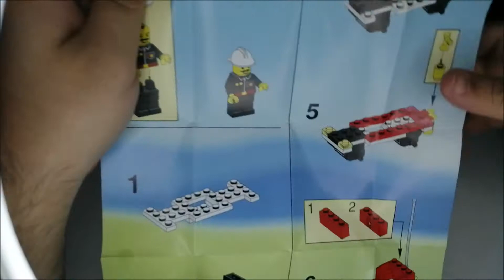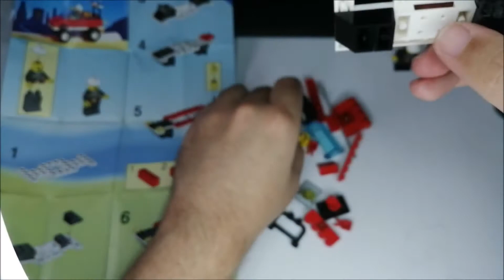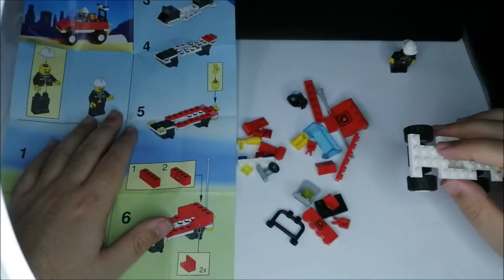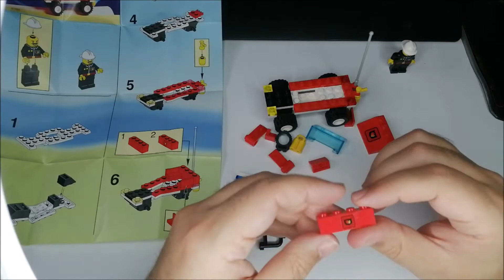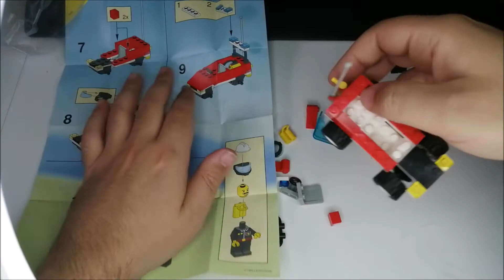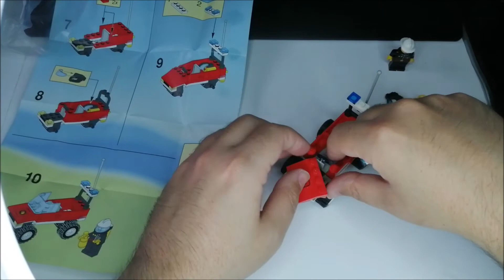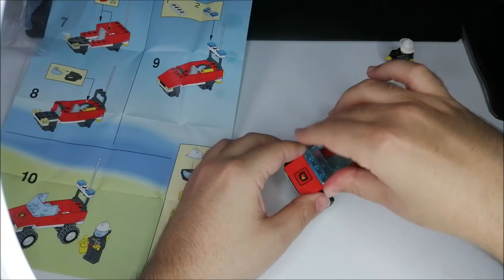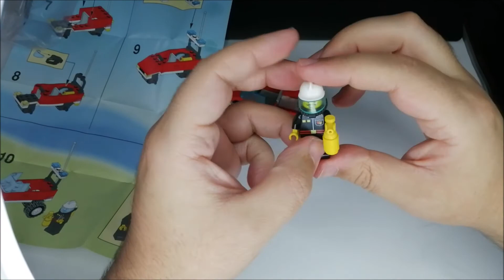Bei Regen wird der nass. LEGO 6525, Review #8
das Set 6525 aus dem Jahr 1995 ist ein netter kleiner Feuerwehrwagen. Mal abgesehen davon, dass er kein Dach hat ...

In Zukunft werde ich neuere und ältere Sets vorstellen. Darunter vieles aus meiner Kindheit. Bei der Setgröße werde ich mich bei kleinen bis mittelgroße Sets bewegen.

Vielen Dank für das Schauen meines Videos,

EspadaBricks